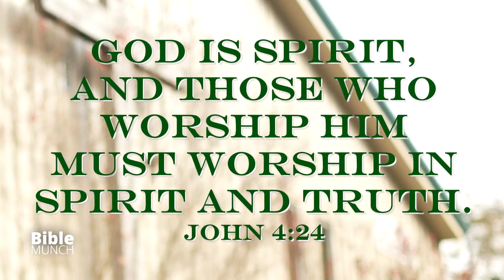Is There a Wrong Way to Worship - John 4:24 - How to Worship in Spirit & Truth - Bible Munch (NSKM)